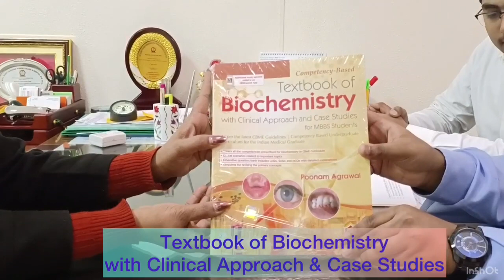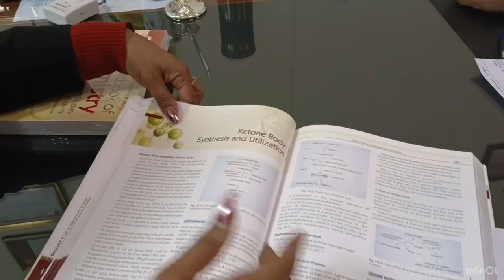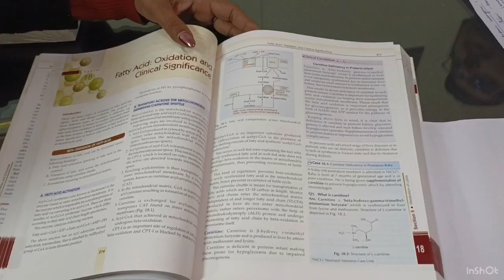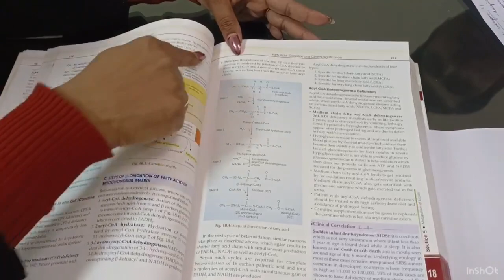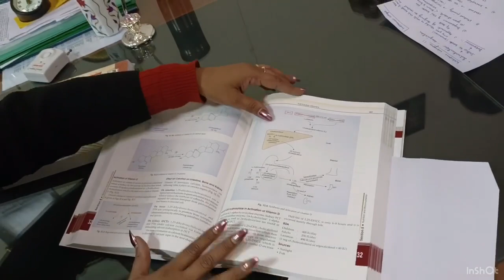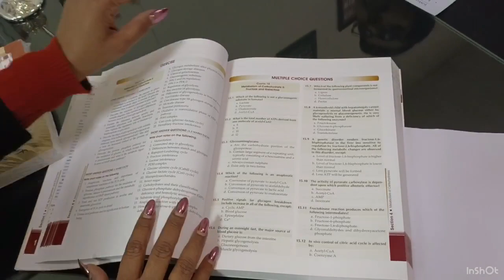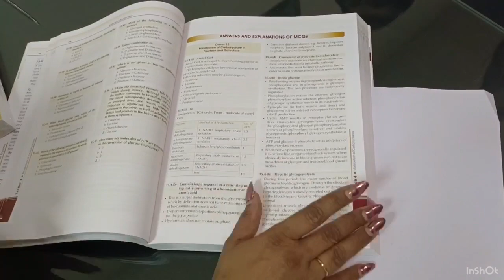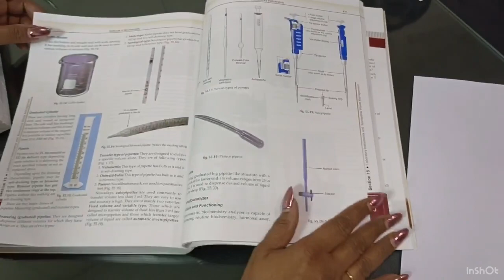Textbook of Biochemistry based on clinical correlation and case studies by Poonam Agrawal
This textbook is an innovative approach to present various topics of Biochemistry in a clinical fashion, so the medical students clearly understand the basics of diseases in simple language
Lots of NEXT based MCQs are given with detailed explanation